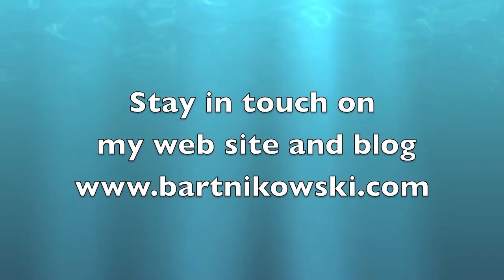Change Your Life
Yes you can change your life, it's mindset and taking baby steps. Courage takes practice.

kauai_retreat

4 Kickass Books on Amazon

course ID 103590

New Issue of my magazine in the iTunes store
Living in Hawaii